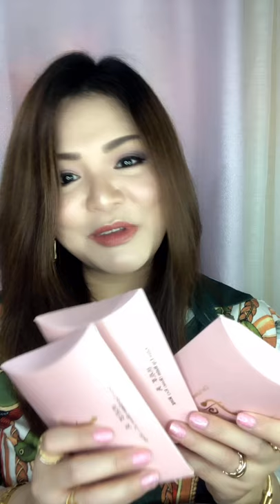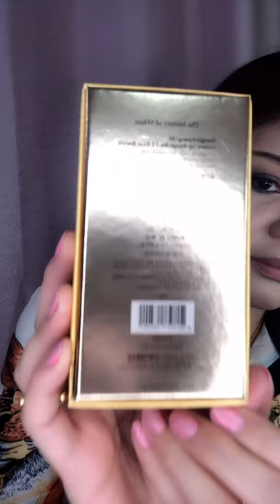The most beautiful lipstick ever!!!! The History of Whoo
The worlds most beautiful lipstick ever made!

The 'History' of Whoo began in 2003, when the National Government of Korea commissioned LG Household and Healthcare to create a luxury skincare brand that embodies the country's prolific traditions. Since then, the brand's products have been used as South Korea's diplomatic gifts to this day.